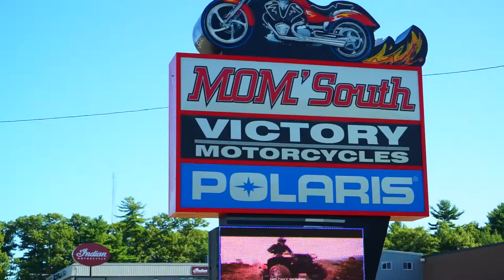EagleRider Foxboro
ADDRESS:
1000 Washington St.
Foxboro, Massachusetts 02035

EagleRider Foxboro proudly offers Massachusetts tourists and residents a huge selection of late-model Victory, Harley-Davidson, and Honda Motorcycles for rent in the New England area. Whether you are renting a motorcycle from EagleRider for the first time or are one of our many repeat customers looking for another motorcycle adventure, our friendly and knowledgeable staff will strive to make your renting experience as easy and enjoyable as possible.

Foxboro, Massachusetts is a premier destination for motorcycle riding and adventure. Conveniently located just outside Boston, EagleRider Foxboro is a short ride from both Boston’s Logan International Airport and Providence’s TF Green International Airport. Hop on your favorite Victory, Harley, or Honda bike and cruise down the road to the famous Patriot Place, home of the New England Patriots for some exciting football, or head into town to explore the retail shopping, dining, live entertainment, and 4-star accommodations. Our location allows you to be cruising Cape Cod in 40 minutes, the mountains in 90 minutes, and many scenic and historical New England locations in no time at all! Rent a motorcycle from EagleRider today and begin your New England adventure on two wheels!